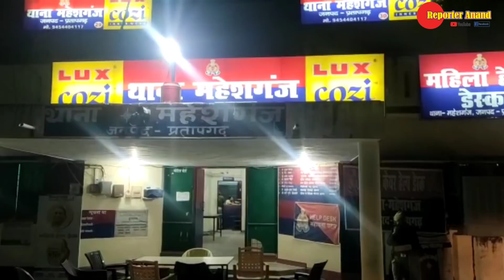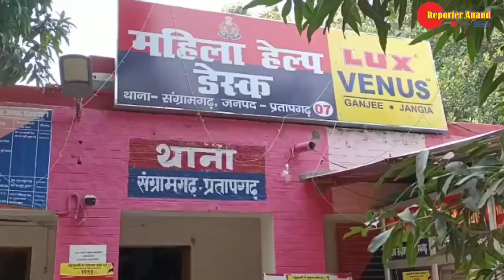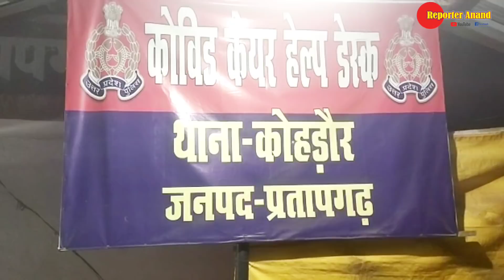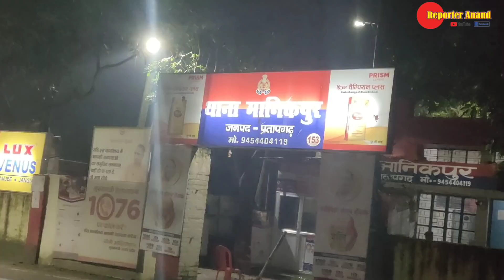Pratapgarh - जिले की दिन भर की बड़ी खबरें। 10/05/2022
Pratapgarh - जिले की दिन भर की बड़ी खबरें। 10/05/2022 ‎@Reporter Anand